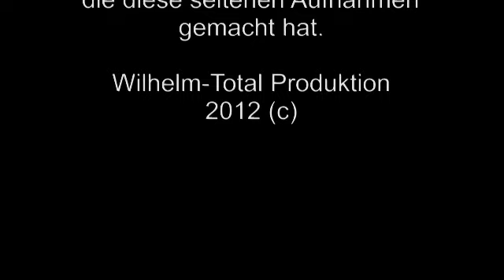Seltener Gullitaucher in Berlin vorm Roten Rathaus gesichtet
Am 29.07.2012 wurde einer der selten gewordenen Gullitaucher gesichtet.
Wir freuen uns euch diese Aufnahmen präsentieren zu können.